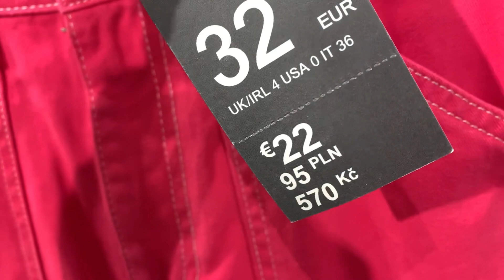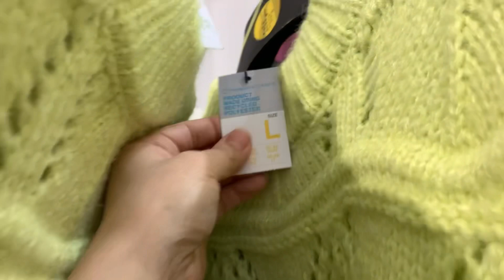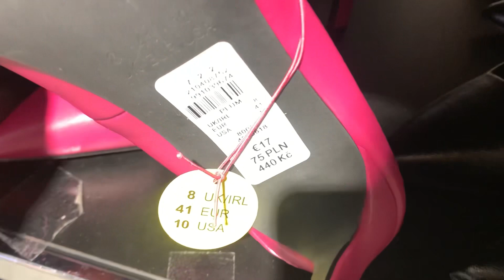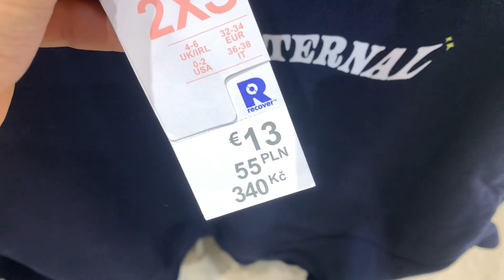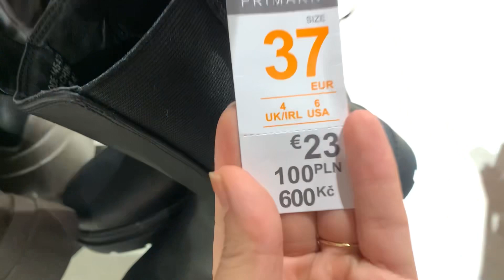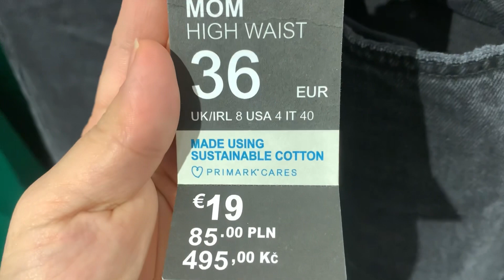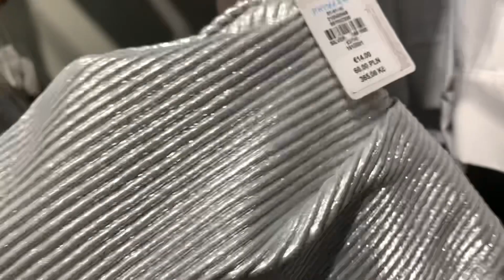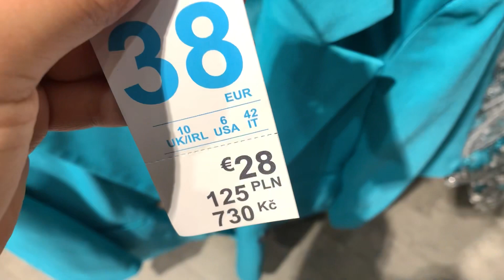Primark women’s new collection - December 2022